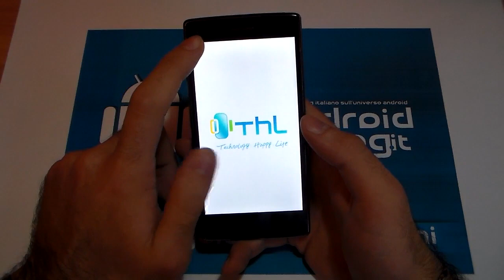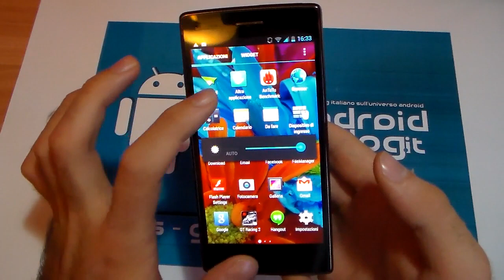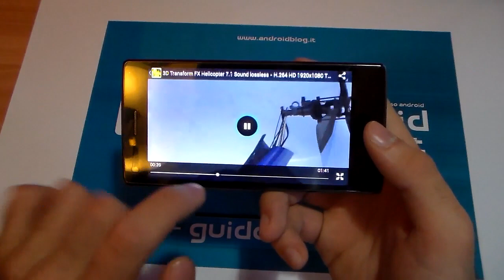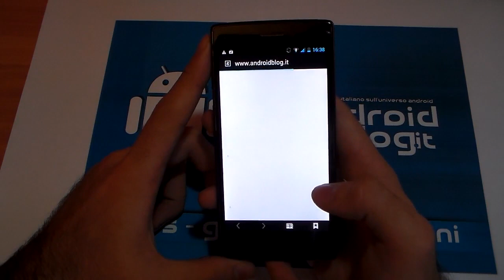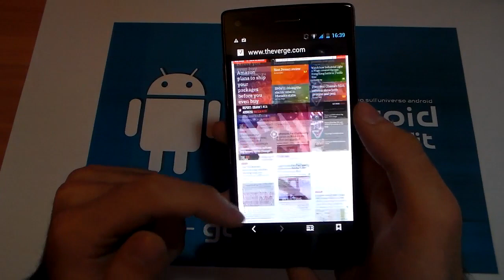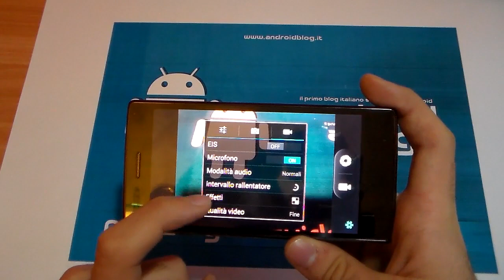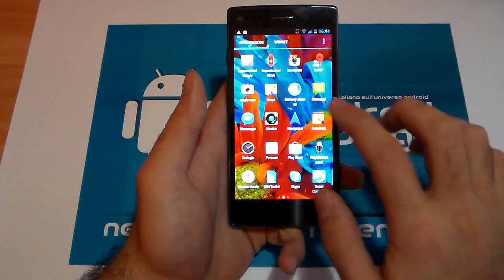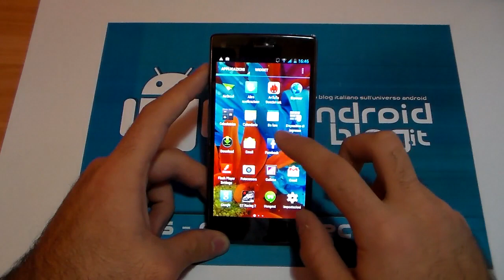Recensione THL W11 by AndroidBlog